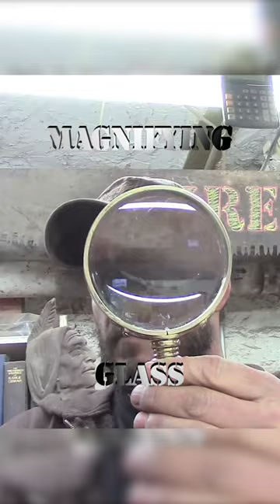How to build a Magnifying Glass?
@jimmydiresta Check out this short where I build a Magnifying Glass!